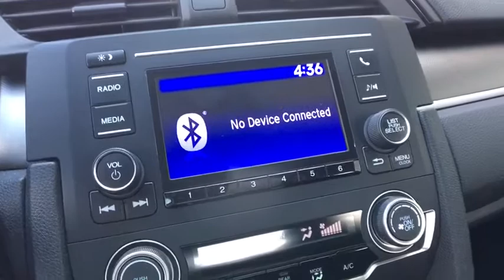2016 Honda Civic_Sedan Vestal, Binghamton, Ithaca, Johnson City, Big Flats, NY H537406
Black Used 2016 Honda Civic_Sedan available in Vestal, New York at Miller Auto Team. Servicing the Binghamton, Ithaca, Johnson City, Big Flats, NY area.